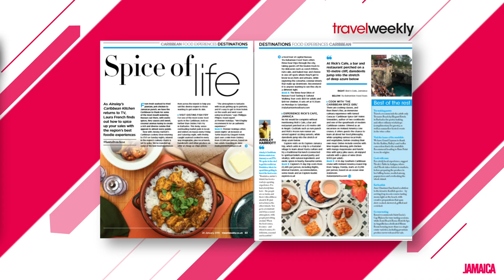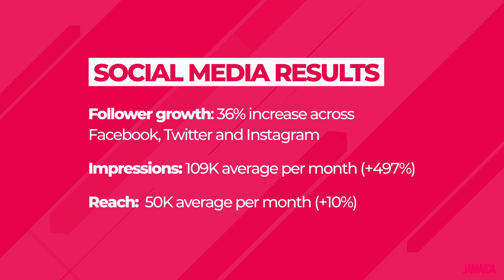PR Social Media HD Video